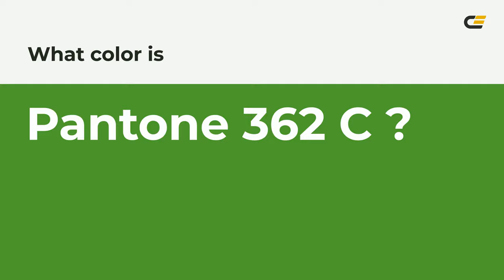color 509e2f hex color - Green color - Warm color 509e2f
What color is ? 509e2f hex color - Green color - Warm color 509e2f

Hex 509e2f Color Code is also known as color.